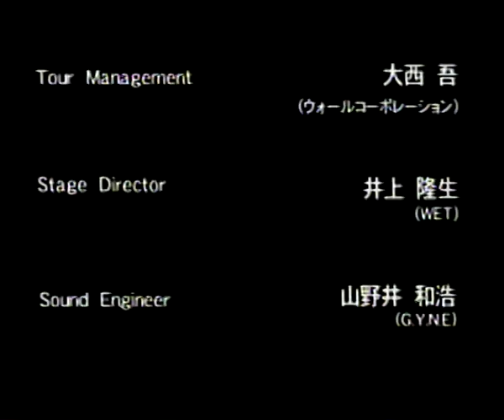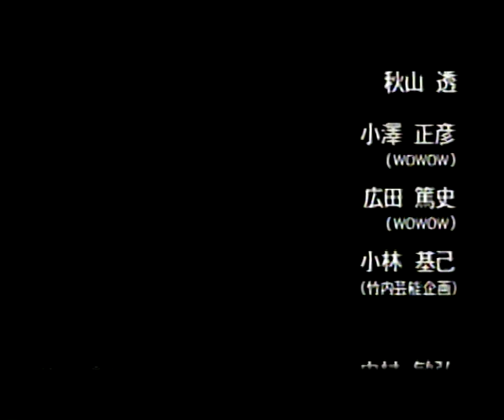山崎まさよし 天然パーマツアー 1998.1.9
00:00 イントロ
2:11 アレルギーの特効薬
5:23 月明かりに照らされて
10:04 名前のない鳥
15:14 mc(曲解説)
17:29 妖精といた夏
24:08 心拍数
29:32 mc(お正月寸劇)
35:20 中華料理
39:52 mc
40:16 セロリ
45:37 Fat Mama
50:28 ヤサ男の夢
54:31 ガムシャラバタフライ
1:00:47 mc
1:01:58 one more time,one more chance
1:09:51 アンコールmc
1:13:36 長男
1:17:37 根無し草ラプソディ
1:24:26 エンドロール